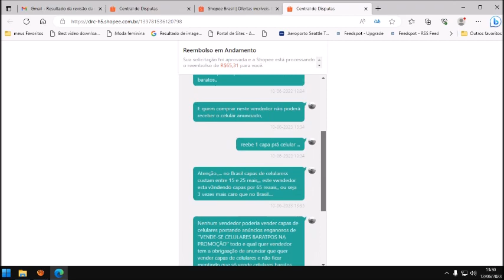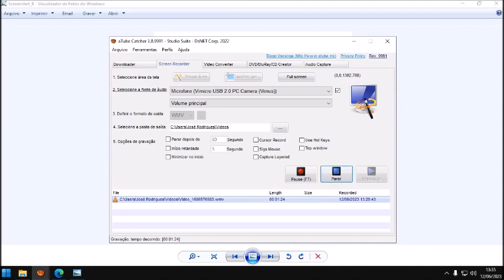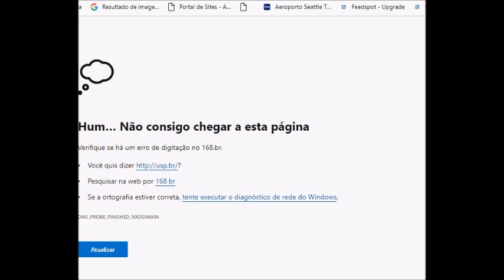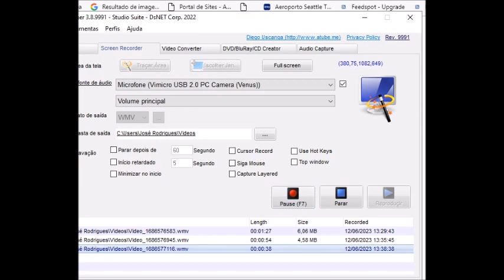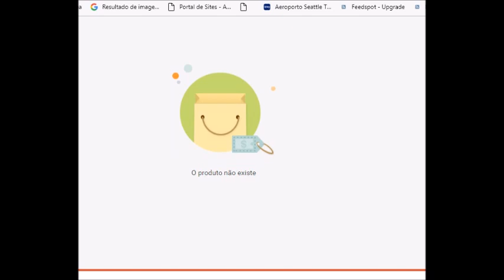Reembolso da shopee aprovado para mim agorinha mesmo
Produto enganoso que eu testei como suposto celular que na verdade era 1 golpe..

ATENÇÃO. OS DETÁLHES COMPLETOS DESTE GOLPE ESTÃO NO COMENTÁRIO APÓS O FIM DESTA ESTREIA.. AQUI NÃO É PERMITIDO REDAÇÕES DE MAIS DE 5000 CARACTERES..